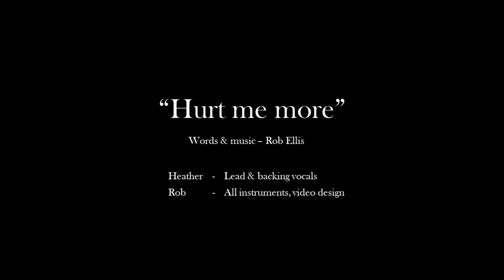SSS October 2020: "Hurt Me More" - Heather & Rob